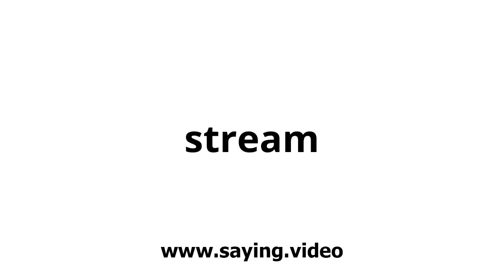How to say stream in English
A short video showing how to pronounce stream.